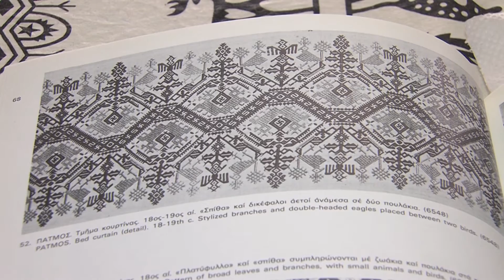Изработване на художествени тъкани – поглед към ателието на Слава Балджиева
Майстор Слава Балджиева е от България. Има ателие за демонстрации за изработване на антични,  традиционни и художествени тъкани в старинната част на гр. Пловдив.
Този град е уникален туристически, културен и духовен център. Той е най-древният, все още населен град в Европа, избран за Европейска столица на културата през 2019 г.
Творчеството на Слава е вдъхновена интерпретация на българската традиция и любов към занаята.